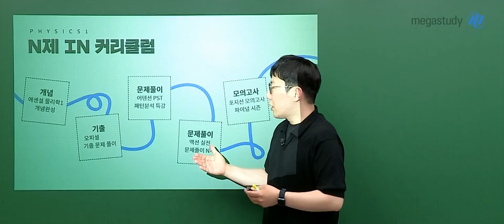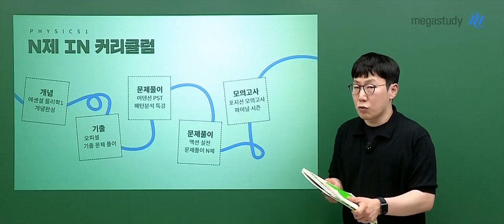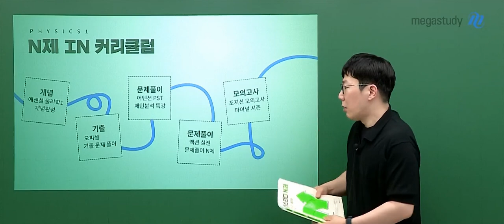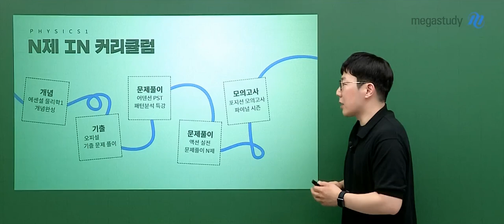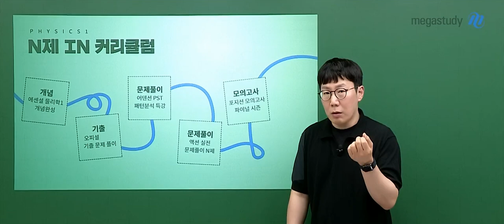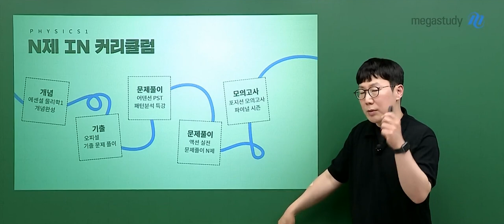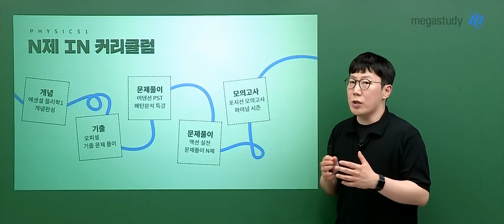[메가스터디] 물리학 손지호쌤 - [물리학I] 2025 액션 실전 문제풀이 N제 OT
물리학 손지호 선생님의 [물리학I] 2025 액션 실전 문제풀이 N제 OT 영상입니다.